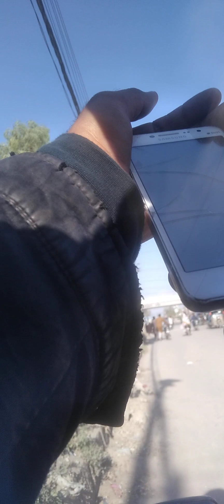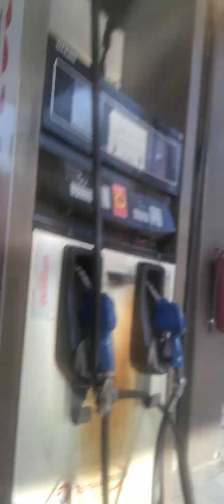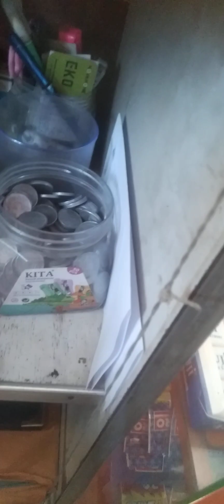21 April 2024